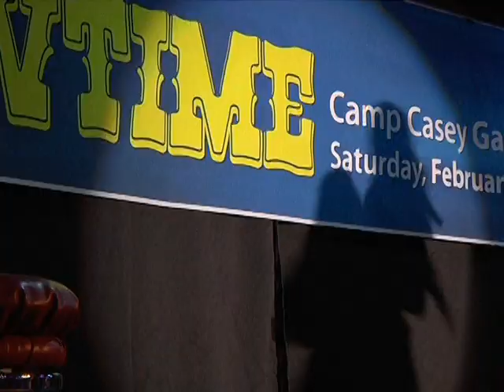AFN Casey - AFN Korea Update - Showtime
Community members in the Camp Casey area are not shy about showing off their talents. SPC Ali Cooley takes you to Camp Casey's Gateway Club for on stage performances.